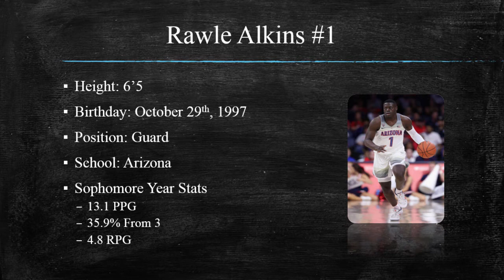Rawle Alkins vs Washington State Draft Video!